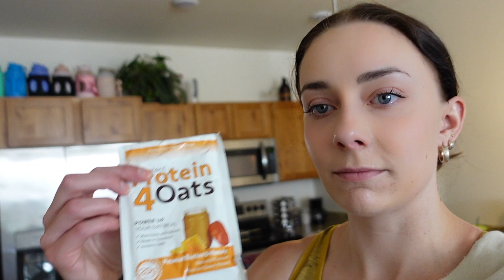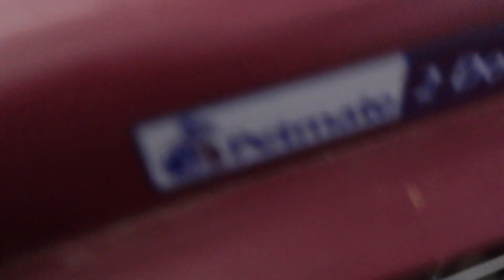The Adoption of Flopsy's New BF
After being a solo bunny for a very long time, Flopsy finally gets a new forever friend!